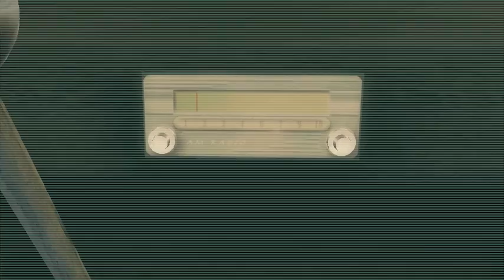52 weeks of colour challenge - olive